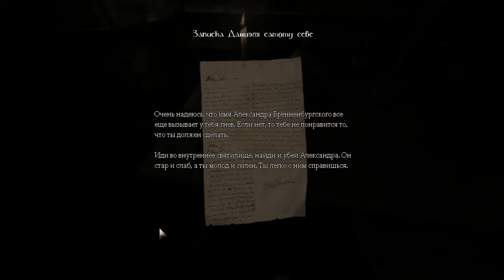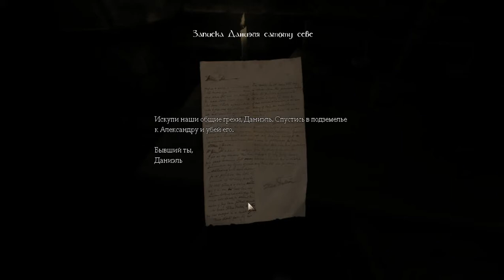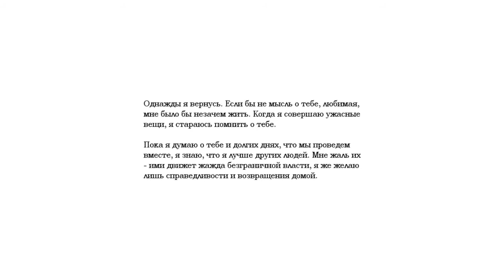Амнезия Призрак Прошлого part 1